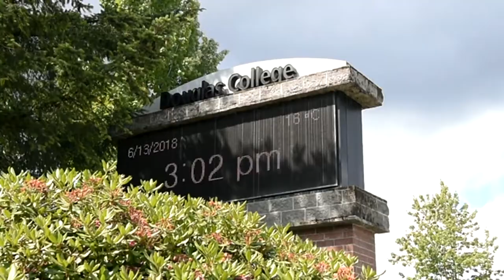Whitetail Lane: 78 - 1357 Purcell Drive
Location! Location! This expensive upscale home in Westwood Plateau is pnly 9 years old and was built by award winning Polygon,. This is a formaer show home in the complex. Extra good detail upgrading like molding, built in wall unit and shelves in kitchen & Eating Area. Custom paint all through. Large kitchen with big slider door to your own private fenced yard/garden from kitchen. Granite counter top all wood cabinet. Large living & dining room. Upstairs has 3 bedroom which has great southern view. Close to all level of best schools, Pinetree Secondary, Douglas College, Pinetree Elementary School walking distance to Coquitlam town center & The wonderful town Center Park, Skytrain Station. All but in a quiet setting, club house, has outdoor pool, gym room, party, hot tub and more...

Sophia Wong
Sutton Group - 1st West Realty